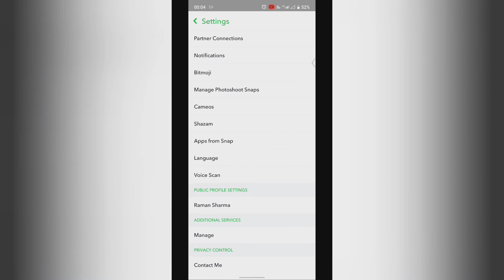how to off voice scan in Snapchat | mobile setting kaise kare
how to off voice scan in Snapchat